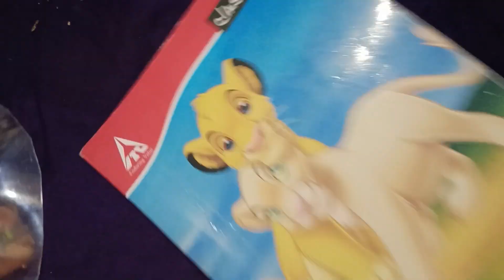3 అదిరిపోయే కూల్ డ్రింక్ బాటిల్ చిట్కా/cool drink bottle re-use ideas/reuse ideas/in telugu/DIY